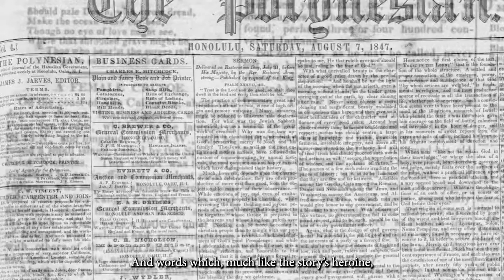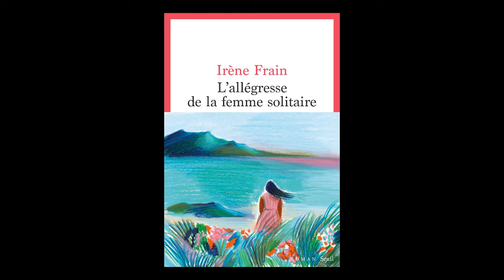THE LONE WOMAN OF SAN NICOLAS ISLAND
The French writer Irene Frain presents her last novel “L’Allégresse de la Femme Solitaire » ( Lone Woman’s Rejoice ») based on the true story of a woman left  in the wild island of San Nicolas, California, where she lived alone during 18 years. In very mysterious circumstances, a captain, Goerge Nidever, led her to Santa Barbara in 1851, where some people tried to decipher her language and understand what happened in the island when she was abandoned.